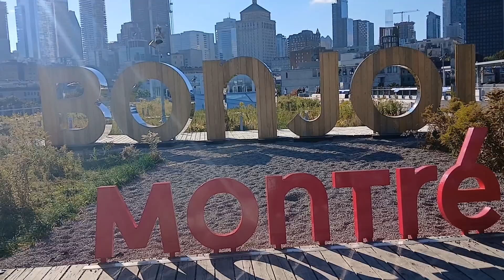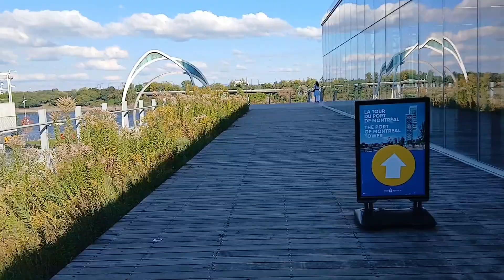Let's Walk at the Port of Montréal's Grand Quay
Hello everyone.
This summer, I celebrated seven years of creating content on my YouTube channel, and I am honestly happy even though I'm not monetized (yet)!
I chose to film this video at the Port of Montréal's Grand Quay as it offers breathtaking views of the city. Enjoy!

I love filming YouTube videos, especially content related to nature and travel, and I will not stop. Even if no one watches 🤣.